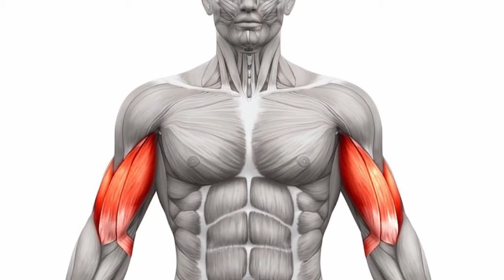Now on Kickstarter: Crushball Bicep Booster And Uppercut Punch Activator Fit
Crushball Bicep Booster and Uppercut Punch Activator Fit
The sports equipment to activate the biceps growth and master the knockout uppercut in 3 weeks, + make your heart strong.